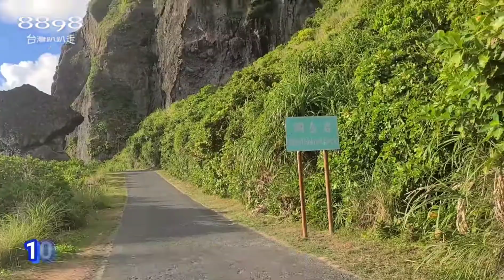蘭嶼環島l碧海藍天l遺世絕塵～鬼斧神工十大景點～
蘭嶼環島別心怯，碧海藍天似天界，遺世絕塵度假邂，鬼斧神工十大揭。

蘭嶼十大鬼斧神工遺世絕塵

01〈軍艦岩〉位於東清部落也是浮潛賞魚的好地方
02〈雙獅岩〉遠看就像一對公獅及母獅含情的相對
03〈玉女岩〉因狀似夫妻而得名造型頗令人聯想
04〈坦克岩〉整塊岩石就如同一輛坦克車的造型
05〈鱷魚岩〉岩石由海面上凸起並仰天張口型似鱷魚
06〈紅頭岩〉側面因形似紅人的印地安人而得名
07〈饅頭岩〉視為蘭嶼主要地標之一襯托山海的壯麗
08〈龍頭岩〉向天空張牙舞爪形狀酷似一隻海蛟龍頭
09〈象鼻岩〉遠望就像大象伸長鼻子戲水的模樣
10〈鋼盔岩〉因形似阿兵哥頭上的鋼盔而得名